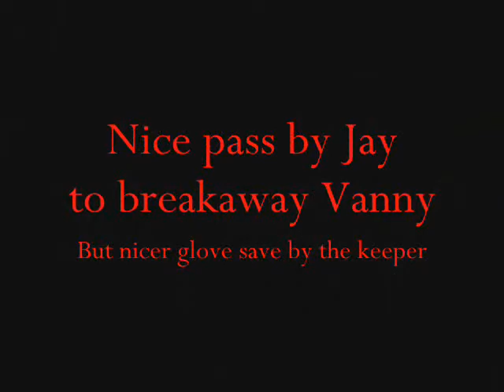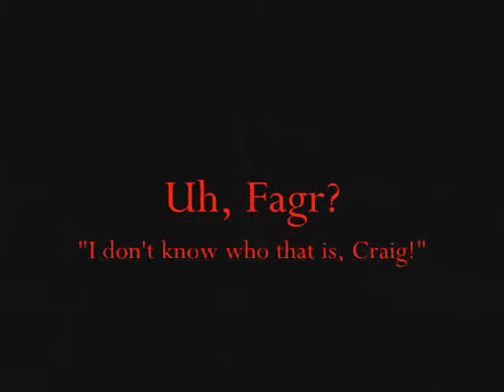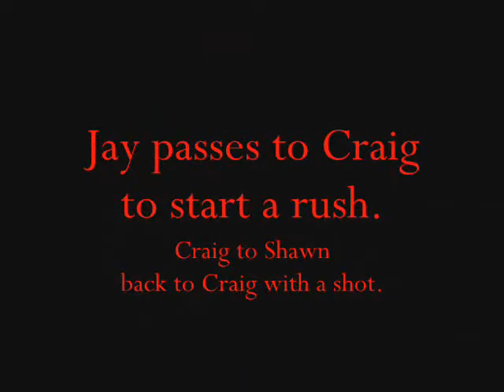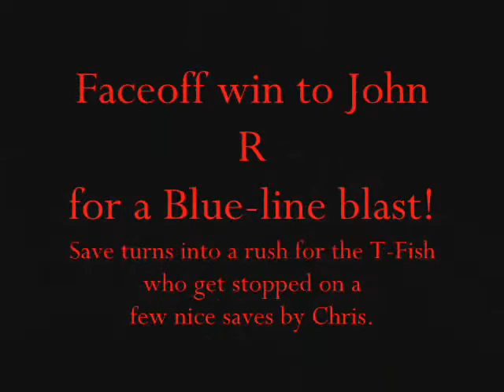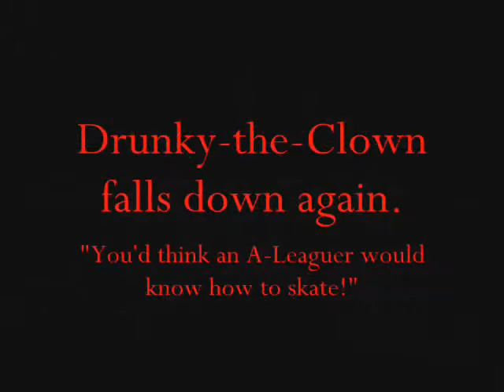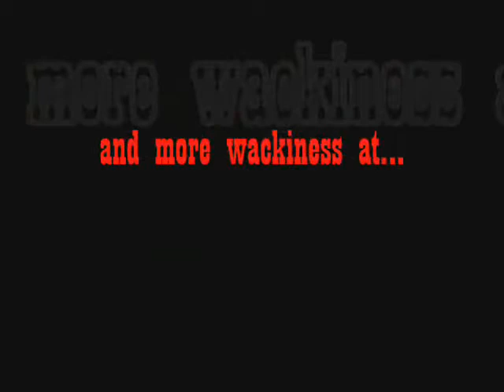1st Period "Highlights"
Here's a few 1st period clips I pulled out of our Jan 11th game vs the T-Fish.  Enjoy.